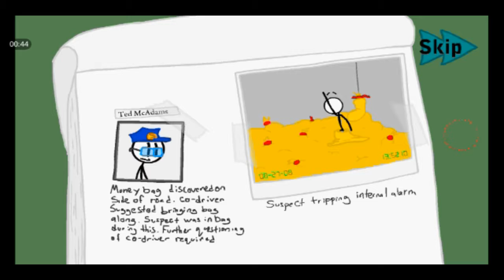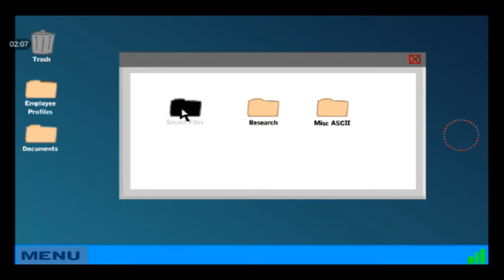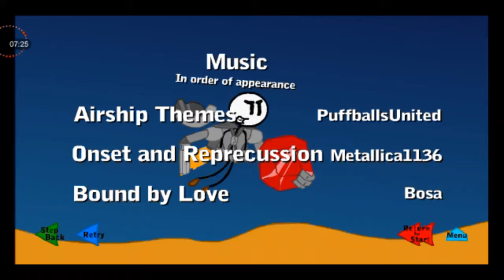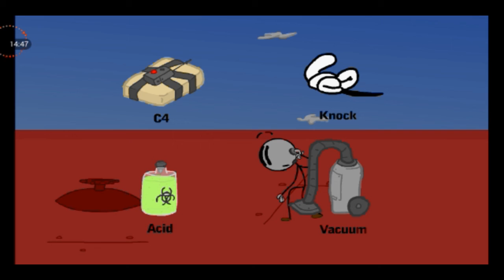I betrayed government!!!?